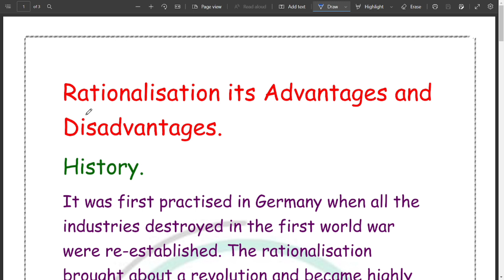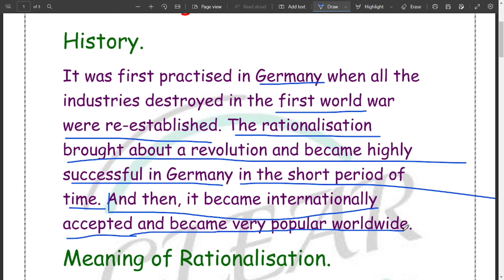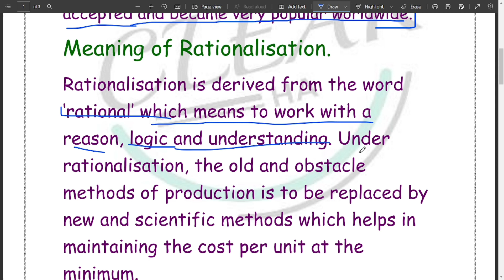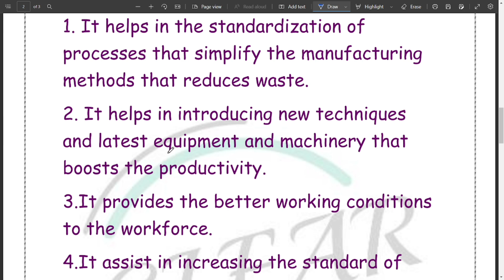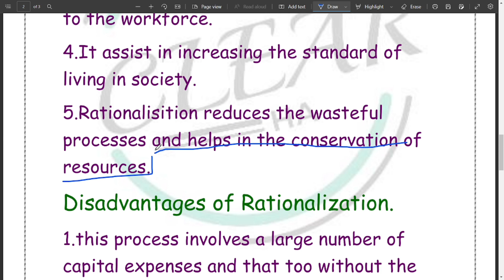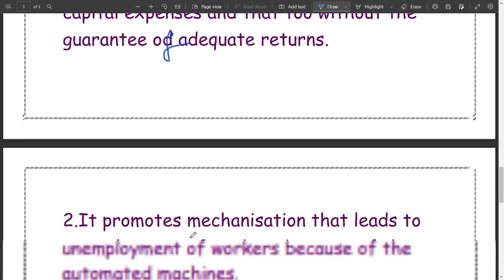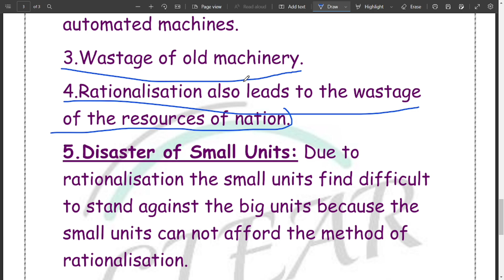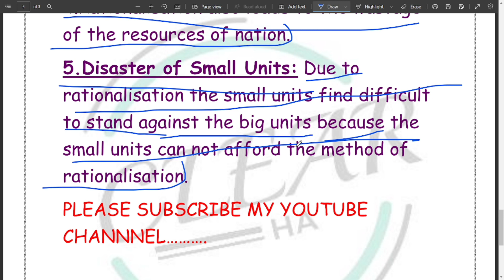Rationalisation Its Advantages and Disadvantages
(Business Organisation)